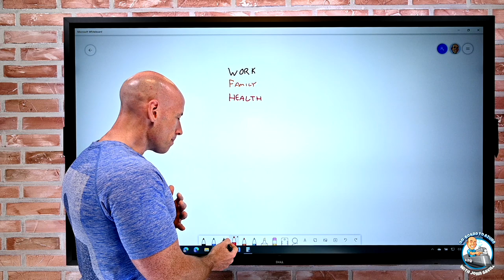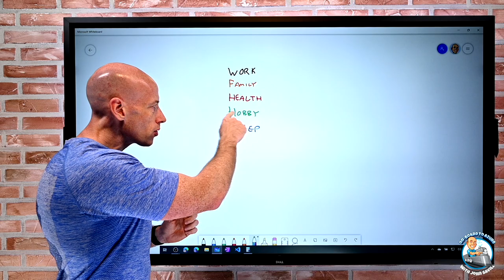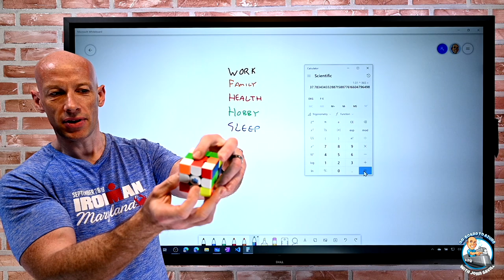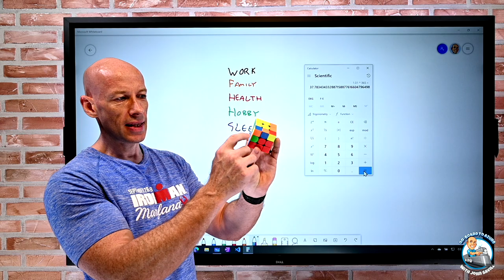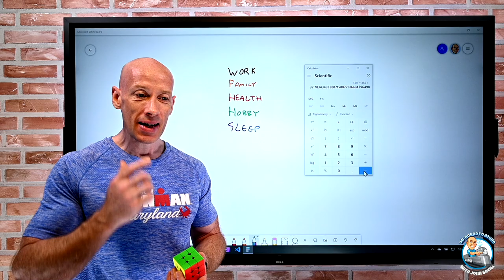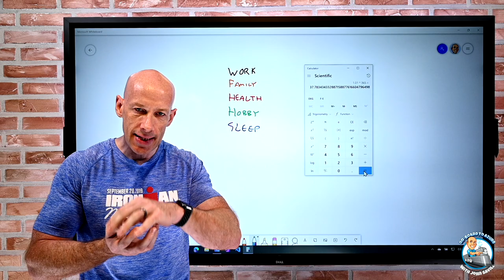15 Minutes a Day Adds up for Your Goals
Very quick video about how even a little time really adds up. Oh, and I solve a Rubik's cube badly.